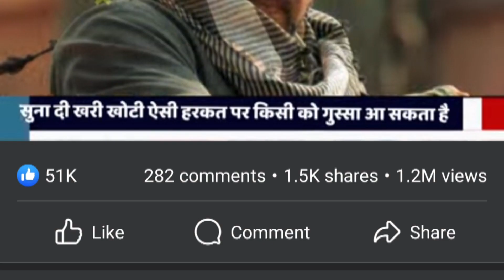Tiger 3 की अपार सफलता के बावजूद Salman Khan का अपने फैंस पर गुस्सा सुना दी | Bollywood movie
Tiger 3 की अपार सफलता के बावजूद Salman Khan का अपने फैंस पर गुस्सा सुना दी | Bollywood movie Katrina Kaif Salman Khan movie